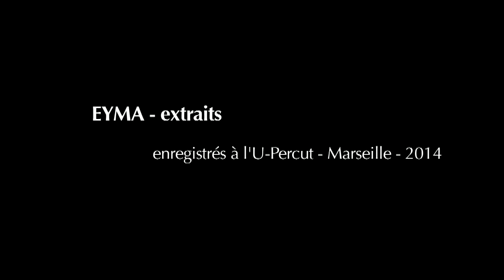EYMA Concert U-Percut / Décembre 2013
Extraits du concert à l'U-Percut Jazz-club
/ Marseille 5 décembre 2013